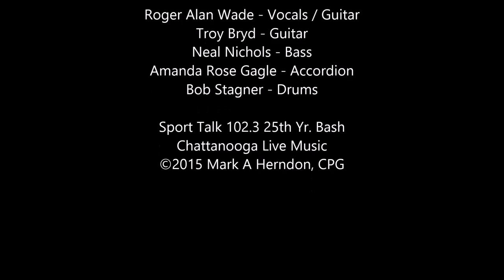Roger Alan Wade & The Last Band - If Your Gonna Be Dumb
Mark A Herndon, Photography
Roger Alan Wade - Vocals / Guitar
Troy Bryd - Guitar
Neal Nichols - Bass
Amanda Rose Cagle - Accordion
Bob Stagner - Drums
Sport Talk 102.3 25th Yr. Bash
Live at The Underdogs Bar & Grill
Chattanooga Live Music